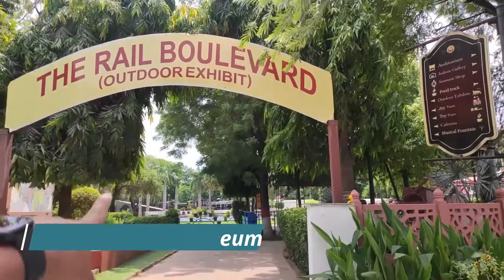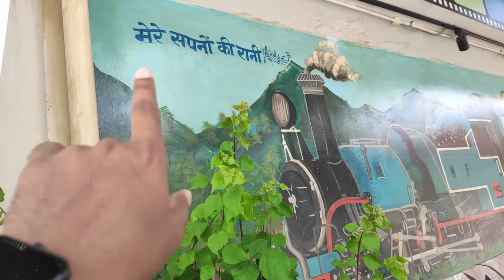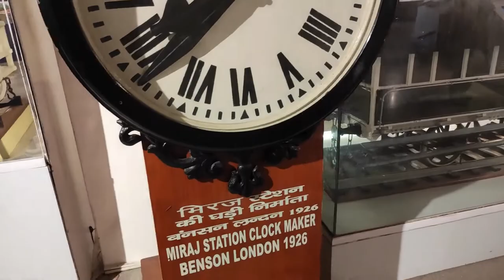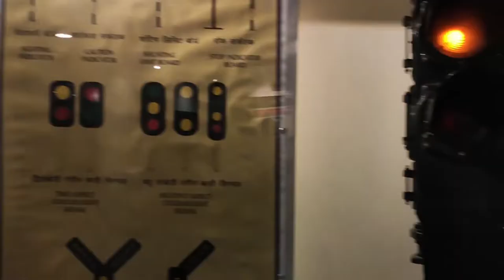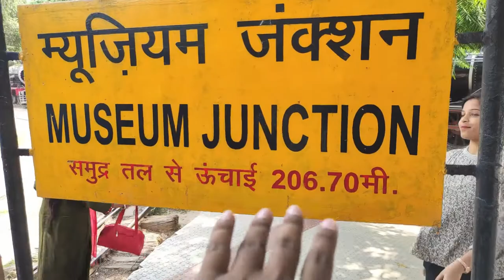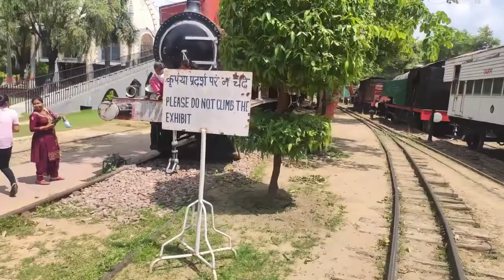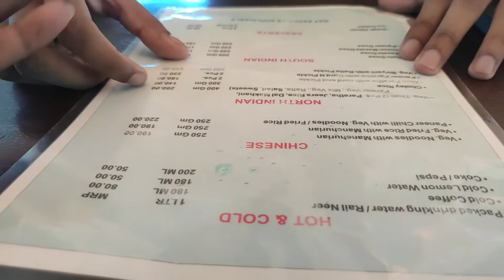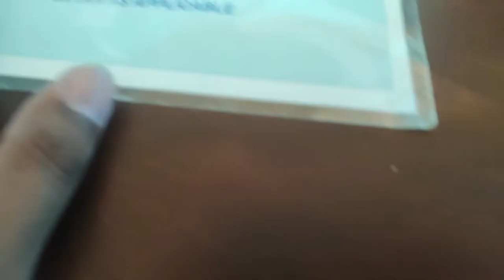National Rail Museum - New Delhi | Full Tour Information Vlog | August 2022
Nearest Metro : - Sir M. Vishweshwaraiah Moti Bagh (2.2km)
Ticket Price : -  Entry  Weekday -50/- & Weekend - 100/-
                          Museum Express Weekday-20/- & Weekend - 50/-
The National Rail Museum in Chanakyapuri, New Delhi, displays exhibits on the history of rail transport in India. The museum was inaugurated on 1 February 1977 - Source Wikipedia.
Other Videos you may Like : -